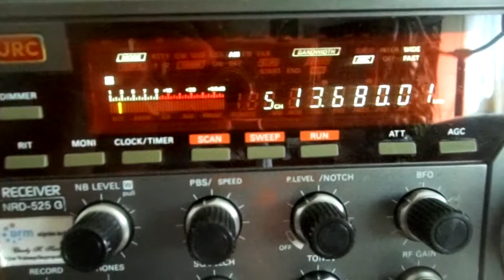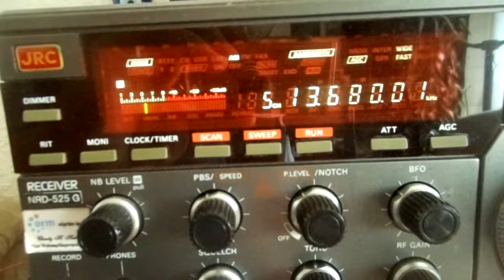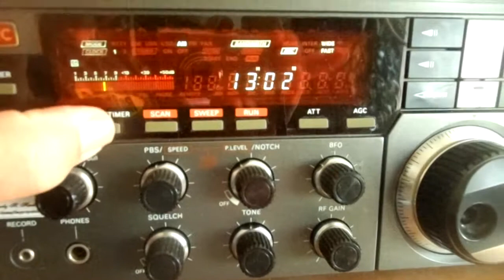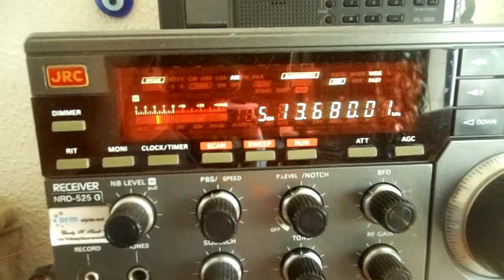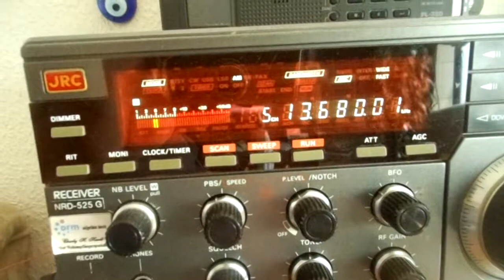Voice of Hope Africa 09 07 2017 13680 kcs 13 00 UTC